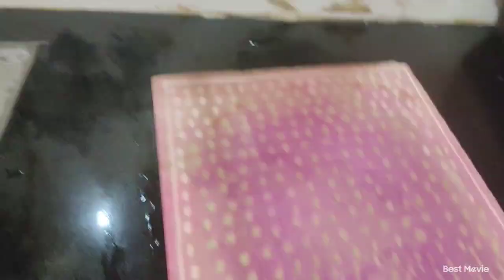मेरी💁 इन्हीं आदितों की वजह से घर हमेशा चमकता रहता है घर🏠 कैसा भी हो साफ सुथरा होना चाहिए(cleaning)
मेरी💁 इन्हीं आदितों की वजह से घर हमेशा चमकता रहता है घर🏠 कैसा भी हो साफ सुथरा होना चाहिए(cleaning)dailyvlog
busy rutien#sdk sdk life channel#indianfood idian vlog#indain housewife#evening rutien#evening sham ko kam kaise kre#management ghr ko kaise manag kre

daily blogger
daily blog
daily blog
Suman blogger
Suman blogger
Suman blogger
cute couples
cute couples blog
cute cuple blog
Love marriage cuple
Love marriage cuple
family vlog
family vlog
family vlog
indian housewife
indian housewife
indian blog
indian blog
indian Suman blogger
arhar ki dal
bagan ka bharta
kichen cleaning
cleaning rutien